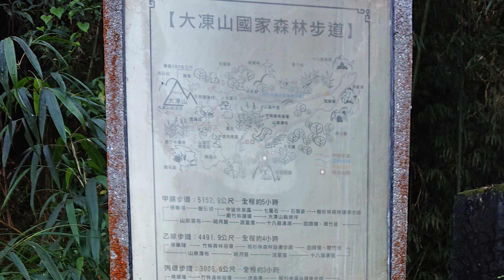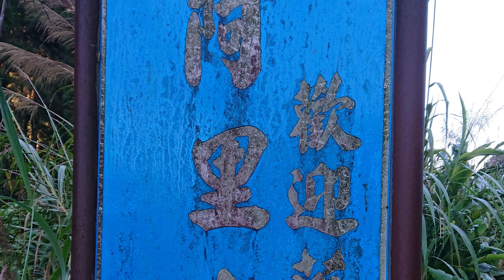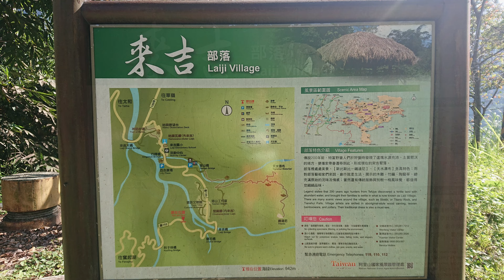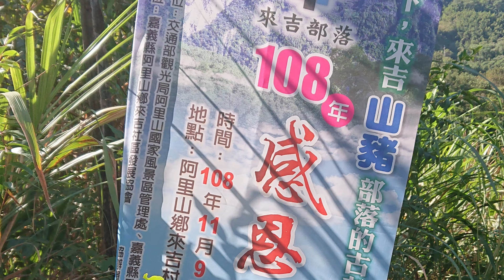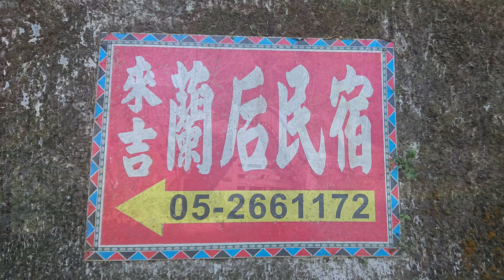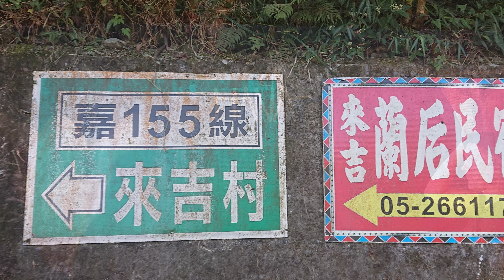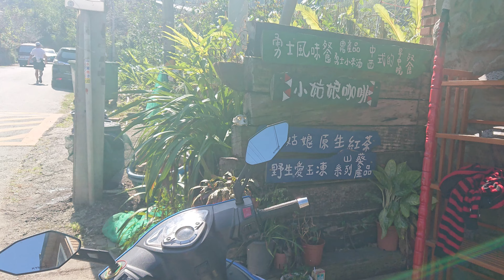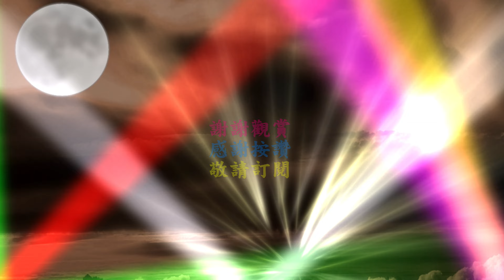嘉義奮起湖來吉超馬4K~戀戀超馬